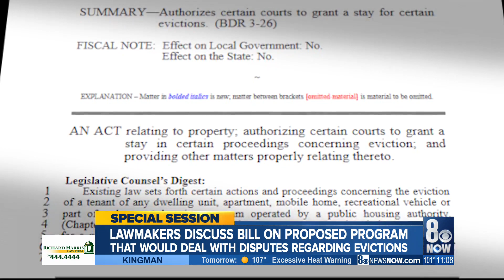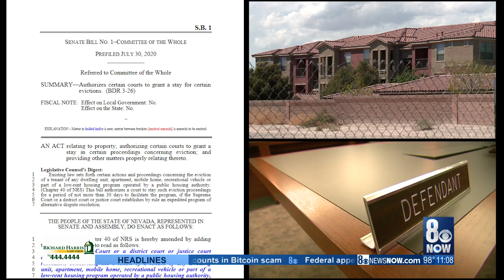Lawmakers discuss bills, resolutions regarding eviction disputes, mining taxes during special sessio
Lawmakers discuss bills, resolutions regarding eviction disputes, mining taxes during special session